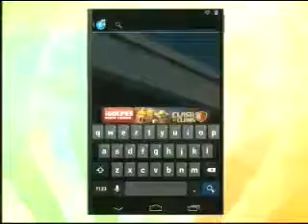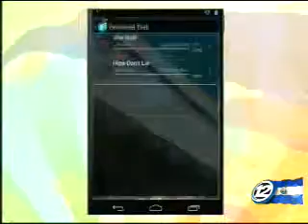Descarga música sin pagar desde tu smartphone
En la sección de Tecnología damos a conocer distintas aplicaciones que permiten conseguir música sin costo.